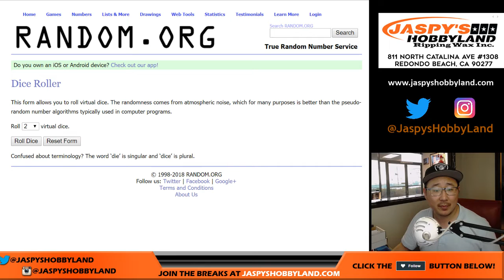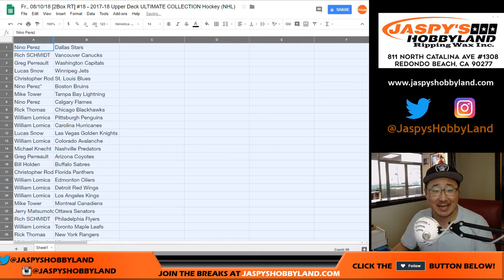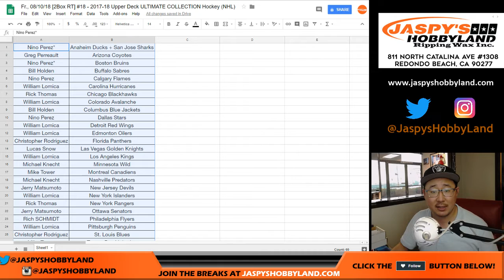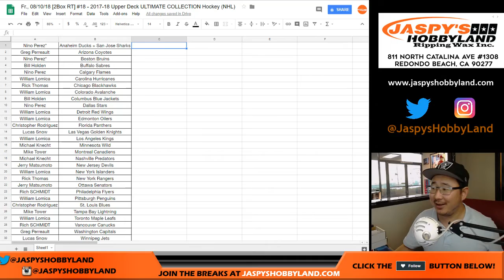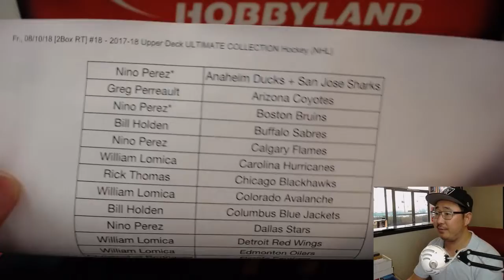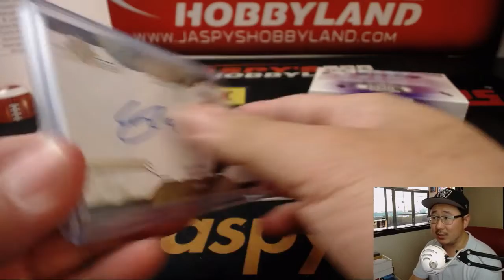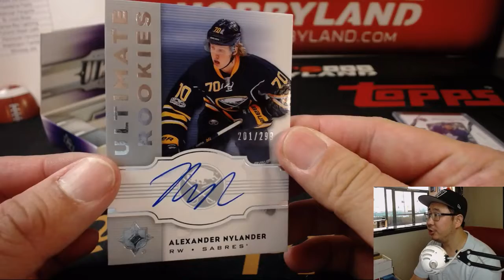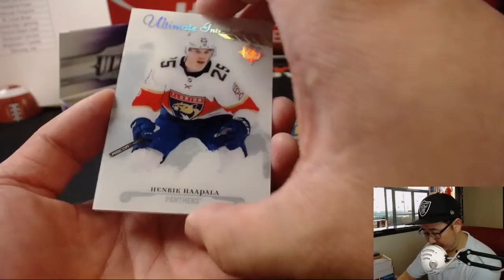Fr., 08/10/18 [2Box RT] #18 - 2017-18 Upper Deck ULTIMATE COLLECTION Hockey (NHL)